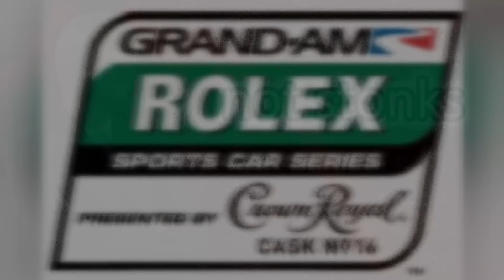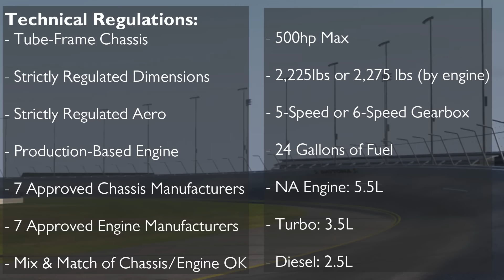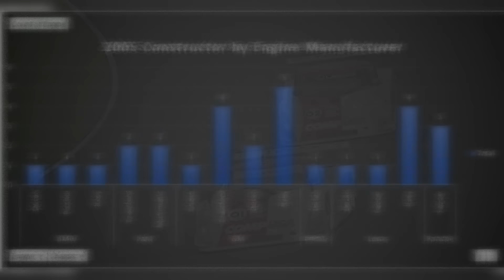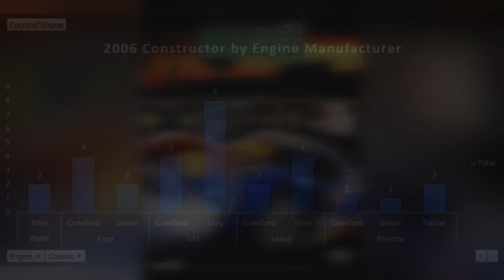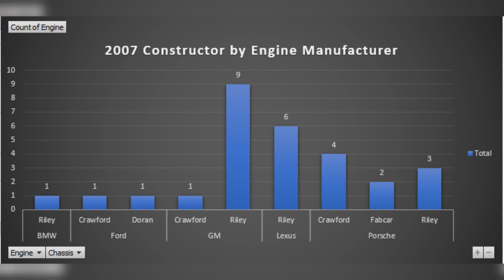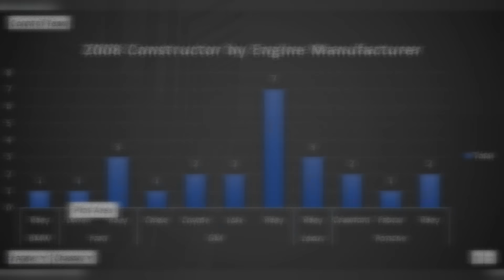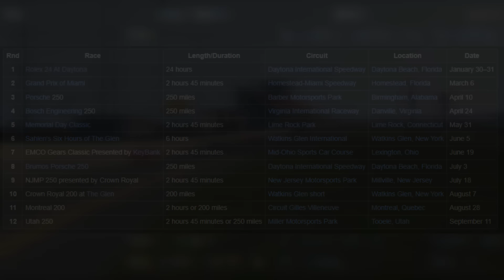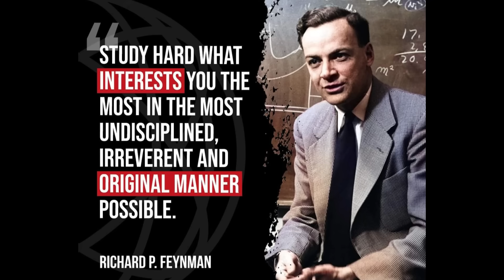NASCAR goes Prototype Racing - Daytona Prototype Deep Dive (2003-2016)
As mentioned at the end of Wednesday's video, let's take a look at the history of the Daytona Prototypes from inception to retirement and their careers post-superannuation!
Videos mentioned in this video, for further viewing:
This video is actually a cautionary tale: don't try and create an entire video from scratch in 48 hours, especially not while also having a full-time job.